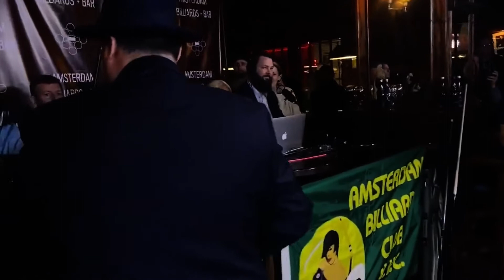NYC 2020 - Efren Reyes vs Mika Immonen - 9 ball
NYC 2020 - 9 Ball
Efren Reyes vs Mika Immonen